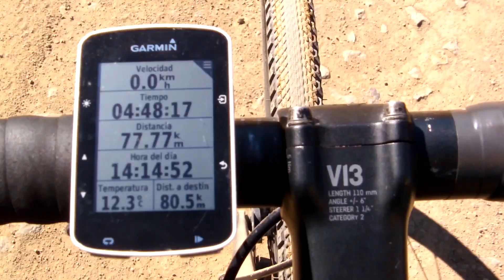Vuelta Precordillera del Maule - GRAVEL 171K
Talca - Vilches - La placeta - Cumpeo
Región del Maule

Coach // Rider
FLOWRIDE
flowride.cl